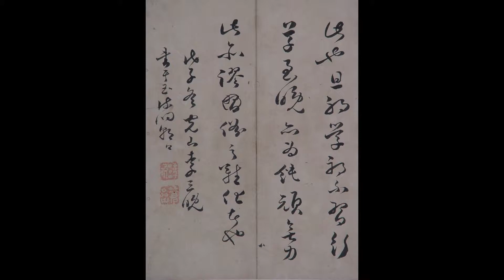김선일한국화화실 명필 #👀 # 🔴1 💚 창암 이삼만 서법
김선일한국화화실 명필#👀 # 🔴1 💚  창암 이삼만 서법01

이삼만李三晩
조선 후기의 서예가
이삼만2
조선후기 전주 제남정 편액을 쓴 서예가. 본관은 완산(完山). 자는 윤원(允遠), 호는 창암(蒼巖). 전라북도 정읍 출생. 만년에는 전주에 살면서 작품활동을 하였다. 어린 시절에 당대의 명필이었던 이광사(李匡師)의 글씨를 배웠다.

💚아름답고, 사랑스러운 한국화 ❤

💚당신이 좋아서 그림을 그리는 것은 인생을 더 재미있게 만든다!💚 💚✨수묵채색화를 보러와주신 모든 분들 감사합니다 😊🍀 한국화 당신이 오셔서 참 좋습니다 💚✨한국화 이야기 나누고, 웃고, 예술에 대해 배우고, 아름다운 그림를 즐기세요 ❤

💚모든 학생이 진지하게 한국화 그림에 참여하고 있습니다,💚

💚 한국화 그림은 사람을 행복하게 합니다! 💚

복흥한국화(復興韓國畵)  민족문화중흥(民族文化中興)

지도 과목
산수화
사군자
채색화
석채화
수묵화
화조화
민화
문인화
한국화 기법
기초 한국화
한국화 이론

수강 신청
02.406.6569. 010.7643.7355